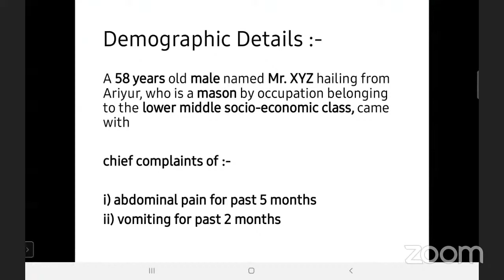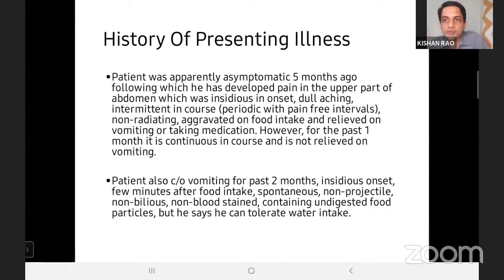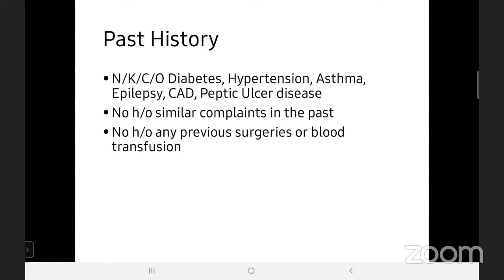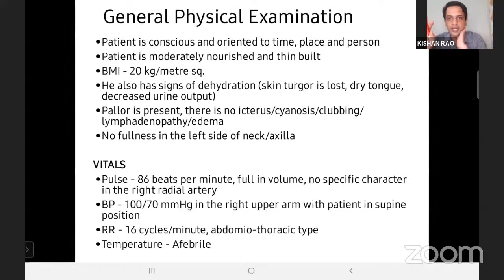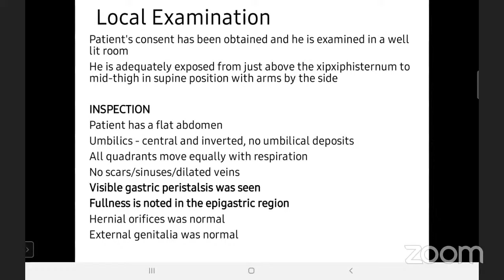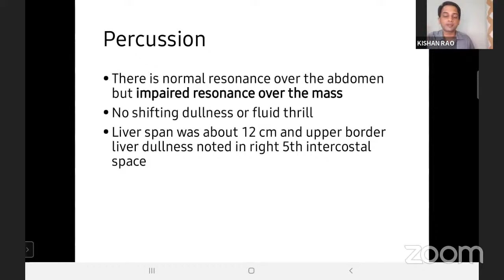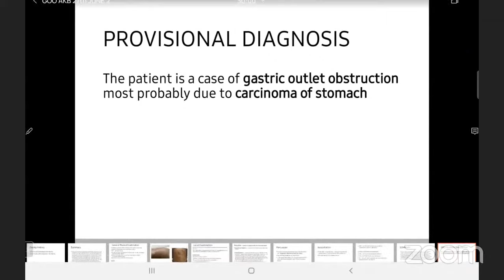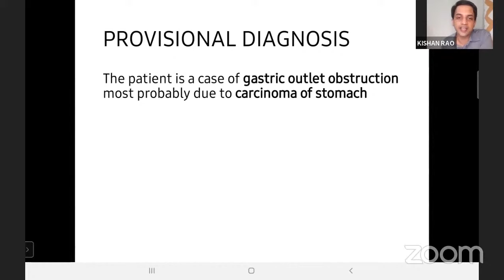Gastric Outlet Obstruction Case Presentation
GASTRIC OUTLET OBSTRUCTION

Clinical case presentation by: Mr. Akash Kumar,
                                                      4th year MBBS, SVMC, Pondicherry.
Mentor: Dr. Kishan Rao,
                     MBBS (BMCRI), MS (Gold Medalist), FMAS, DMAS,
                     Founder of The White Army.